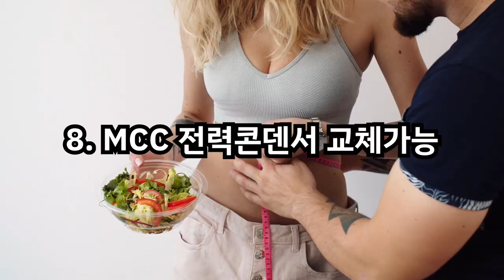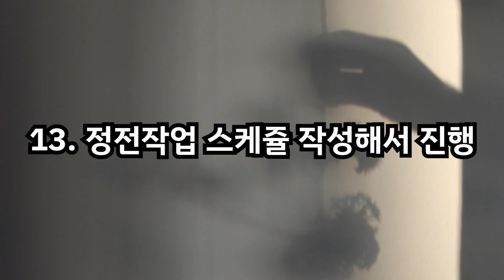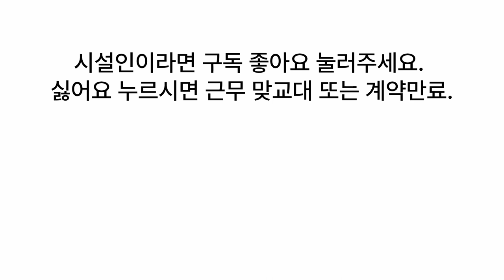시설관리 - 전기실 전투력 테스트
전기실 전투력을 테스트 해보십시용
당신의 수준은?
3개이하면 맞교대~